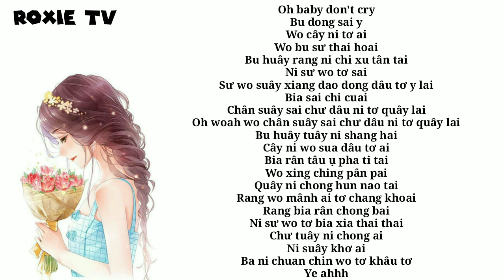《PHIÊN ÂM TIẾNG VIỆT/ HOT TIKTOK》 Tình Ca Ngọt Ngào Nhất - Nhất Mân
👉🏻Video edit & phiên âm by ROXIE TV✅
⚡️Mình Luôn Làm Video Phiên Âm Theo Yêu Cầu Của Các Bạn💎
📛ĐỪNG QUÊN CLICK VÀO CÁI 🔕 THÀNH 🔔 NHÁ😂